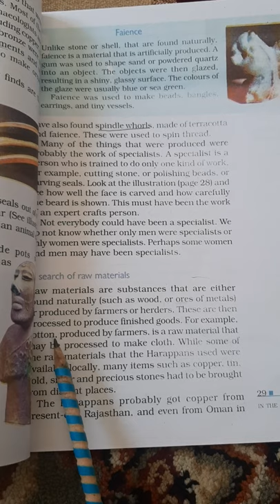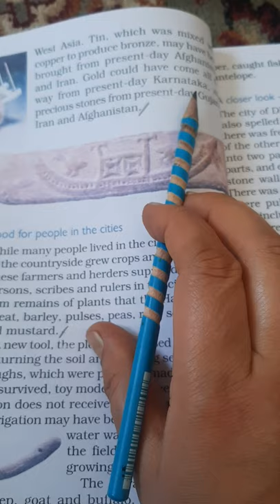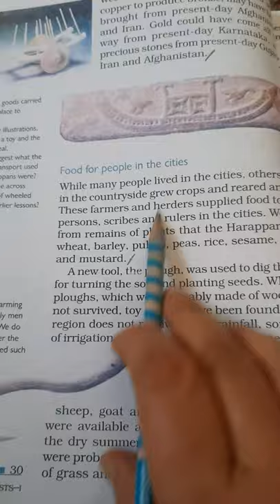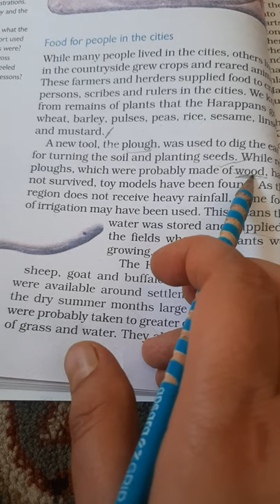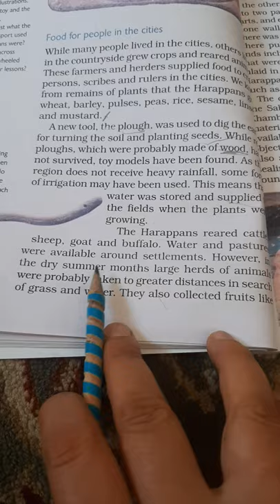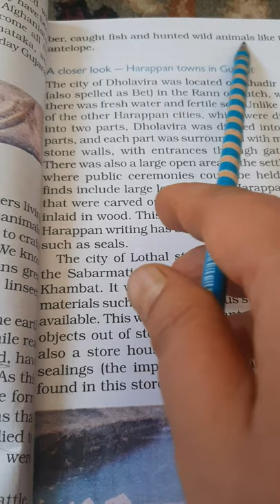raw materials used during harrappan civilization